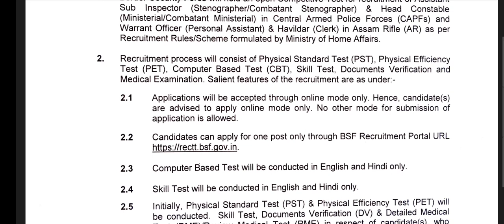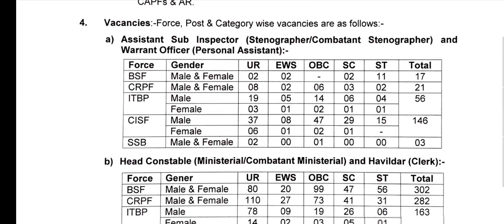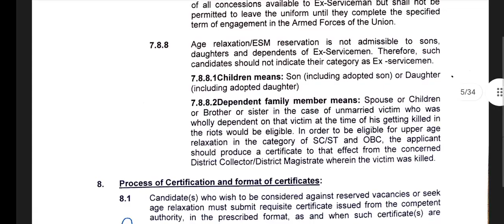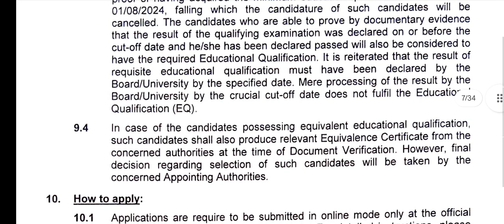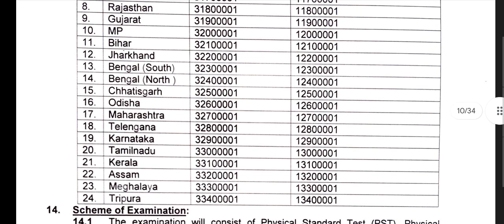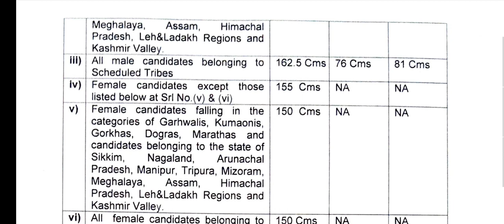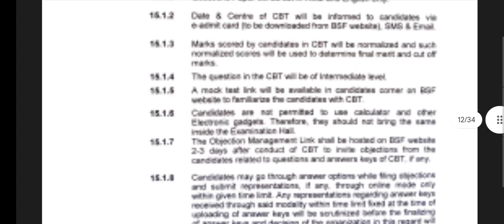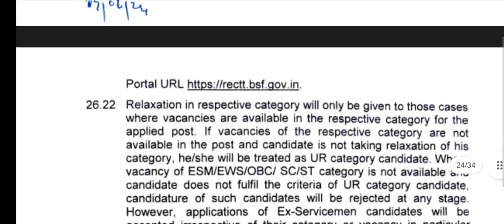BSF নতুন পোস্টে নিয়োগ !! 2024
BSF HCM Recruitment 2024: Apply for BSF HCM Vacancy 2024 Online Form. Are you looking for a job in BSF? If yes, then read this page. Because on this article we are providing you details for BSF Recruitment 2024 Notification. BSF has released a notification for HC Ministerial & ASI Steno 1526 Post. So, eligible candidates may fill BSF HCM Notification 2024 Form for vacant positions. As per the notice, candidates may apply BSF HCM Vacancy 2024 Form @rectt.bsf.gov.in

Contents [hide]

1 BSF HCM Notification 2024 Pdf
2 BSF HCM Recruitment 2024 Overview
3 Important Dates
4 Age Limit
5 Application Fee
6 BSF HCM Vacancy 2024 Details
6.1 Assistant Sub Inspector (Stenographer / Combatant Stenographer and Warrant Officer (Personal Assistant)
6.2 Head Constable (Ministerial / Combatant Ministerial) and havildar (Clerk)
7 BSF HCM Recruitment 2024 Eligibility
7.1 HC Ministerial:
7.2 ASI (Steno):
8 BSF HCM Selection Process 2024
9 BSF HCM & ASI Exam Pattern 2024
10 BSF HCM Physical Standard Test 2024
11 How to Apply BSF HCM Online Form 2024?
12 BSF HCM Recruitment 2024 Important Links
13 BSF HCM Recruitment 2024 Important FAQs
13.1 What is BSF HCM Online Form 2024 Apply Date?
13.2 What is the Exam Fee for BSF HCM Notification 2024?
13.3 How many Post will be there in BSF HCM Vacancy 2024?
13.4 When BSF HCM Notification 2024 issue on Official Website.
BSF HCM Notification 2024 Pdf
Are you also waiting BSF HCM Recruitment 2024 Notification? If yes, then now you can apply your form. Because today the BSF has released the notification for the HC Ministerial & ASI Steno 1526 Post. For more news and updates recruitment, read the section given below.

This is a big opportunity for candidates who are seeking a job. Because the Recruitment notification is released for waiting candidates. Also, on this page, check the complete details of BSF HCM Recruitment 2024, like the starting date of the application form, eligibility details, Fee & Pay Scale, etc.